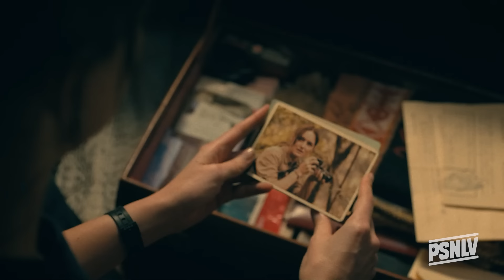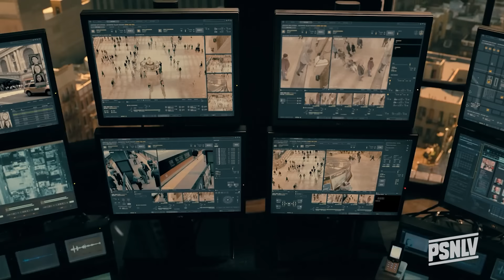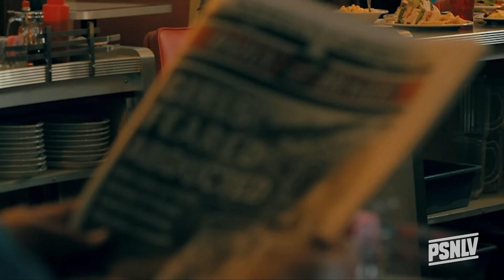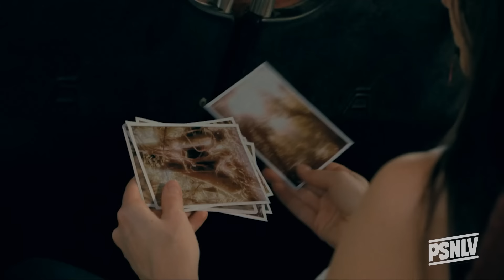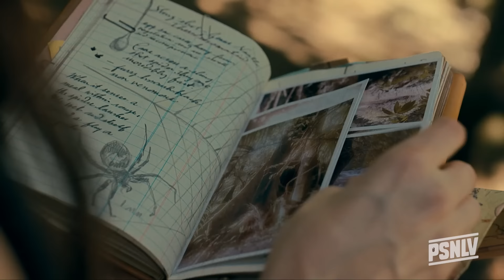¿Por qué MADAME WEB es la peor película de Superhéroes de la historia?